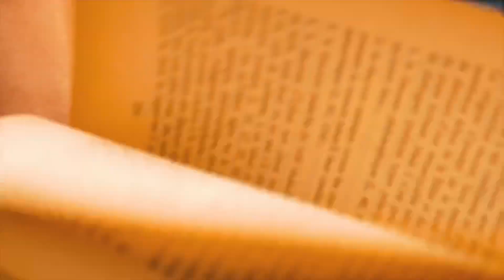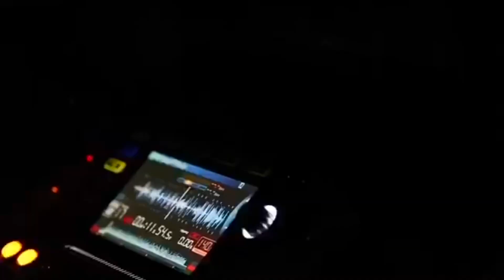Lebanon Beirut //2020 mix Travel✨4K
Lebanon
Beirut لبنان
My videos show the real Lebanon as not seen on

 you help us to continue the production of these beautiful videos. Thank you!👍